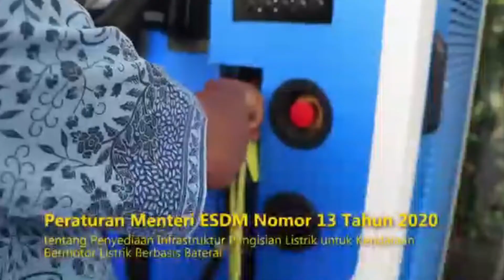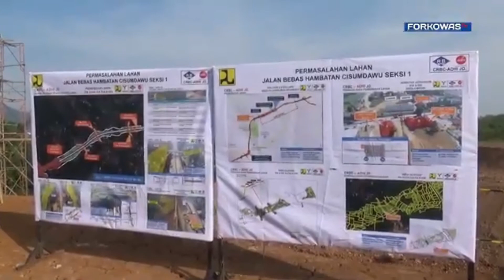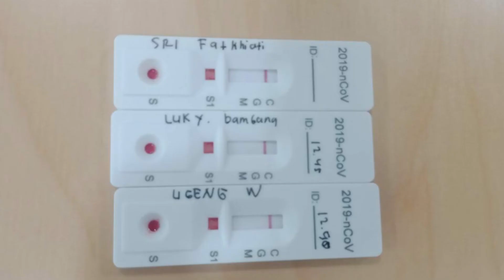Pembangunan Zona Integritas Deputi Bidang Koordinasi Infrastruktur dan Transportasi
Website Resmi Kementerian Koordinator Bidang Kemaritiman
Republik Indonesia